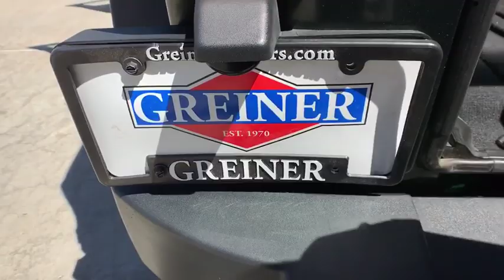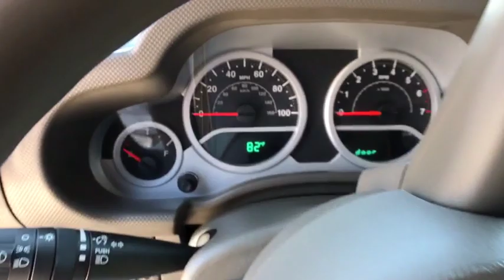2010 Jeep Wrangler_Unlimited Casper, Powell, Cheyenne, Douglas, Sheridan, WY AL134044T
Used 2010 Jeep Wrangler_Unlimited available in Casper, Wyoming at Lithia Ford Casper. Servicing the Powell, Cheyenne, Douglas, Sheridan, WY area.
2010 Jeep Wrangler_Unlimited 4WD 4dr Sport - Stock#: AL134044T - VIN#: 1J4BA3H1XAL134044

CARFAX 1-Owner ONLY 29266 Miles! Natural Green Pearl Coat exterior Sport trim. iPod/MP3 Input CD Player 4x46-SPEED MANUAL TRANSMISSION 3.8L OHV 12-VALVE SMPI V6 ENGINE. 5 Star Driver Front Crash Rating. CLICK NOW! KEY FEATURES INCLUDE: iPod/MP3 Input CD Player OPTION PACKAGES: 3.8L OHV 12-VALVE SMPI V6 ENGINE (STD) 6-SPEED MANUAL TRANSMISSION (STD). MP3 Player 4x4 Child Safety Locks Rollover Protection System Electronic Stability Control Bucket Seats 4-Wheel ABS. EXPERTS ARE SAYING: Edmunds.com explains Superior off-road capability surprisingly fun to drive around town rough-and-tumble image. 5 Star Driver Front Crash Rating. 5 Star Passenger Front Crash Rating. BUY WITH CONFIDENCE: CARFAX 1-Owner MORE ABOUT US: The main goal here at Greiner Ford of Casper is to ensure you have a successful and enjoyable car-buying experience. Whether you are searching for a new or used vehicle or need quality auto repair parts or auto financing our dealership is ready to assist drivers in the Riverton WY Gillette and Sheridan areas with all of the above! Price does not include title license or $399 dealer doc fee. Only equipment basic to each model is listed. Call or email for complete specific vehicle information.